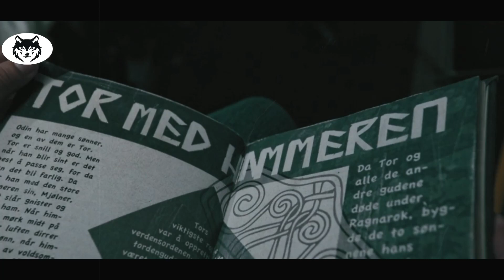After people bullied him, he turned into the superhero Thor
movie review in telugu
movie review interstellar
movie review inside
movie review i wanna dance with somebody
movie review inside out
movie review in malayalam
insidious movie recap
inheritance movie recap
it movie recap
interstellar movie recap
i see you movie recap
i came by movie recap
inception movie recap
indiana jones movie recap
in time movie recap
insurgent movie recap
movie recap john wick
movie review jobs
movie review jawan
movie review jhola
movie review jobs online
movie review jobs from home
movie review jailer
movie review jesus revolution
movie review jobs remote
movie review journal